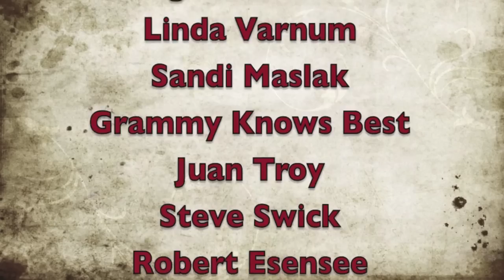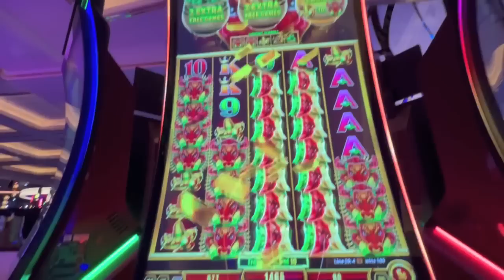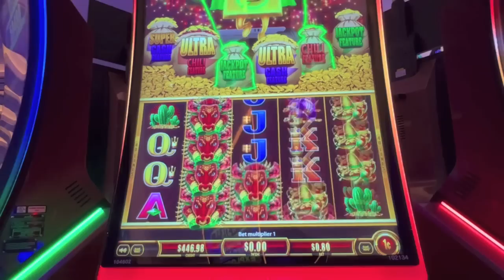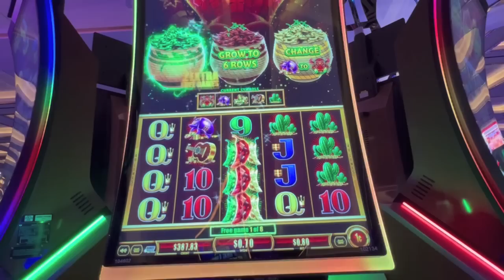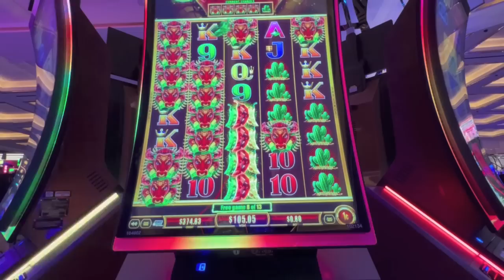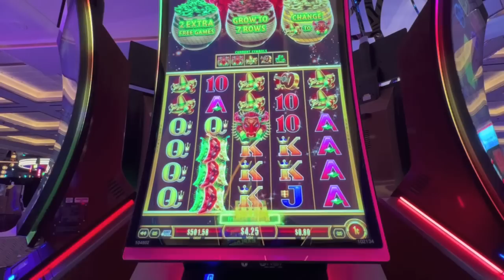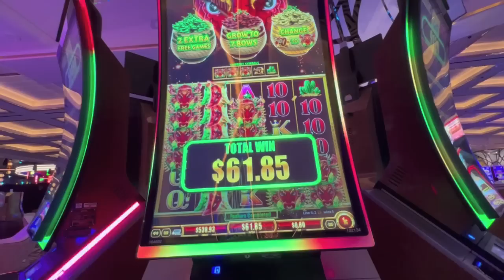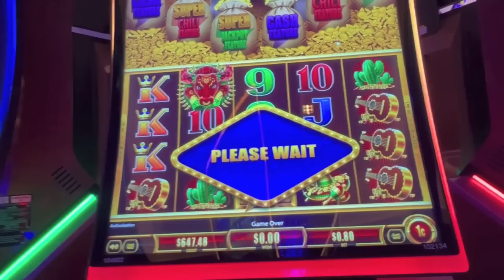NEW CHILI CHARGE! $4 BET VS 80 CENTS BONUSES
New Aristocrat game Gold Bullion Chili Charge. Bonuses on the $4 and 80 cent bet at Resorts World in Las Vegas.